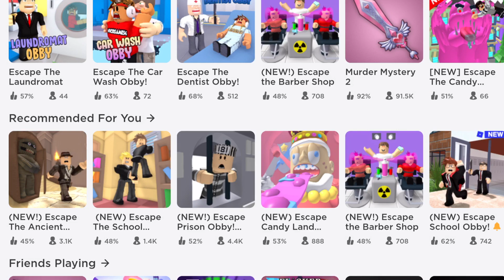If I die in this random obby, the video ends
If I die, the video ends